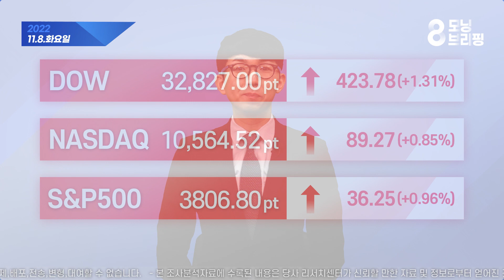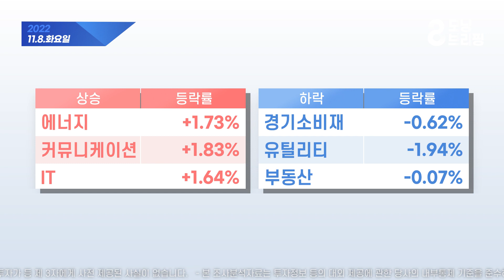모닝 브리핑 / 2022년 11월 8일(화)